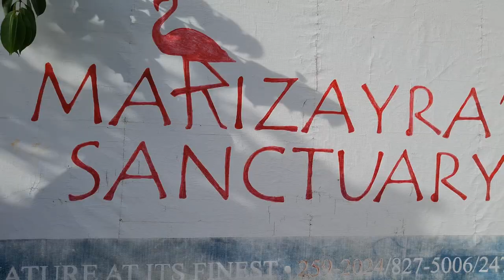Anudda Bajan SHORT - Ryan Inniss - Starting Marizayra Sanctuary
In celebration of Tourism Week we have partnered with the Barbados Tourism Marketing Inc (BTMI) to bring you short stories from some of the men and women who contribute to the tourism industry locally - Meet Ryan...

Sometimes you just gotta take the leap and bet on yourself - that's precisely what Ryan did in starting his animal sanctuary. One of the beautiful things about his journey is the very apparent support from his family as he pursues his dreams.

Ryan is a proud tourism player.
Ryan  is Anudda Bajan 🇧🇧